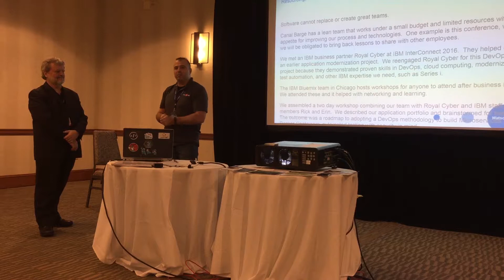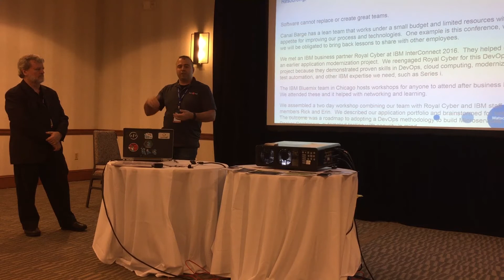Canal Barge Testimonial